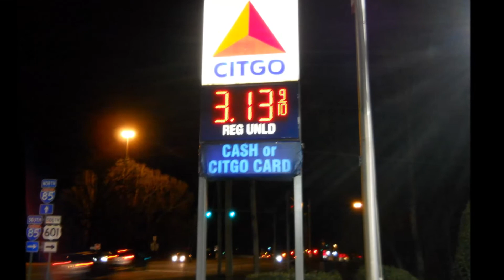POP SHOPPE TRIBUTE